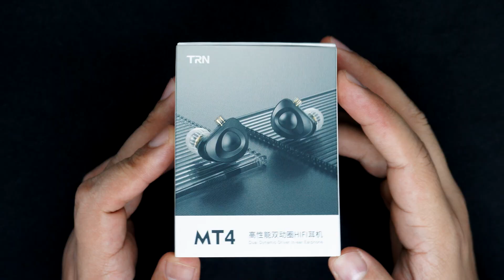TRN MT4 - Candidato a Basshead [Review #225]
TRN MT4

7hz Dioko
Shuoer S12
7hz Timeless

Modulo Bluetooth
KZ AZ10